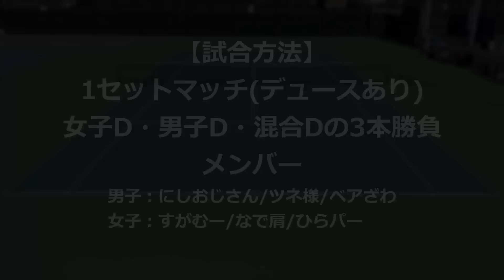【大会参戦/テニス】Chain Cup団体戦に参戦しました！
〜Chain tennis〜

にしおじさんチーム、Chain Cup Spring Festival 群馬大会に参戦しました！！
1,2位トーナメントの模様をお届けします♪

対戦チーム『ボドゲ部』
対戦してくださったチームの皆様、ありがとうございました!!m(__)m

【にしおじさんチームメンバー】
にしおじさん/ツネ様/ベアざわ
すがむー/ひらパー/なで肩

【試合形式】
女子ダブルス・男子ダブルス・混合ダブルスの3本団体戦
女D→男D→混D
1セットマッチ(デュースあり)
※5チーム2ブロックで予選リーグ後、予選1,2,位チームと予選3,4,5位チームでそれぞれ順位決めトーナメントを実施

～Special Thanks～

■TENNIS PARADISE
（テニスパラダイス）